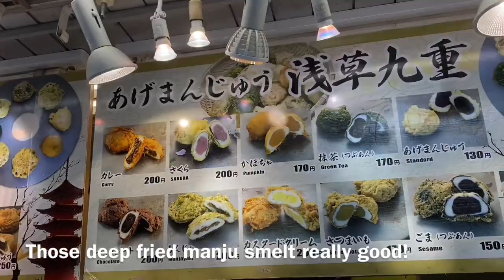Stroll in Asakusa | Nakamise Dōri & Sensōji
Asakusa's Nakamise-dori and Sensoji Temple are some of the most touristic areas of Tokyo.

It felt really weird to see it that empty yesterday (July 1st, 2020).

A peaceful quiet moment...